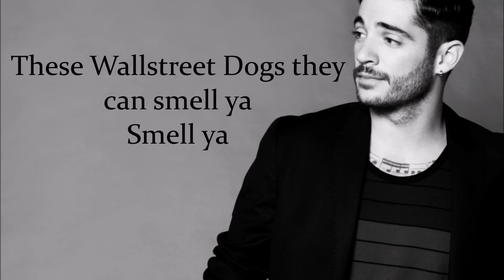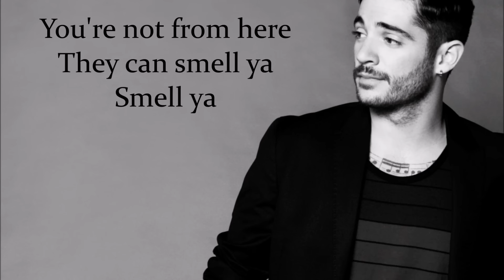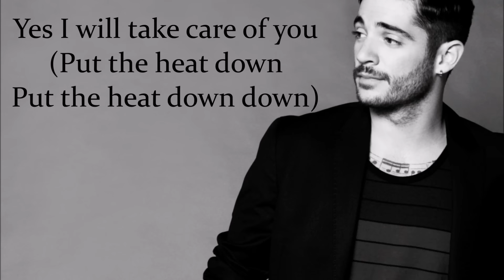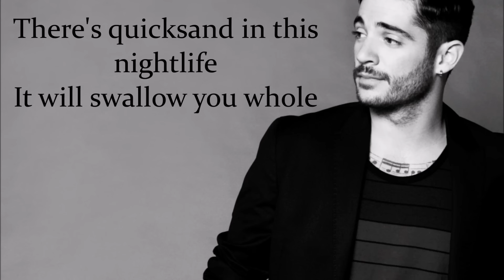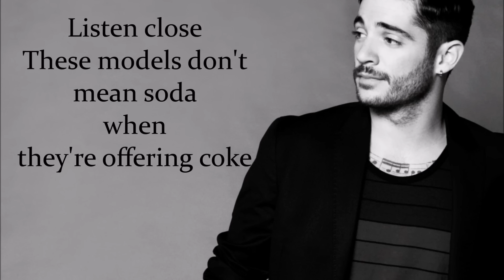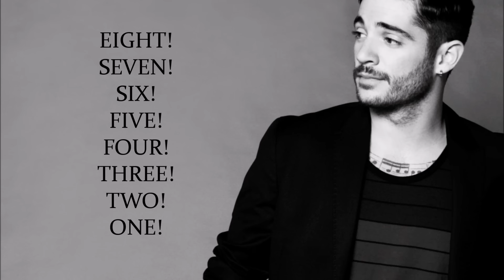Jungle Lyrics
Jon Bellion's song Jungle